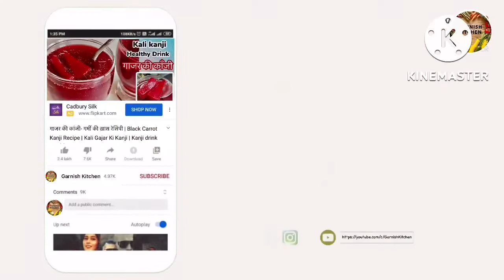Methi Chaman Recipe | Methi Chaman Restaurant Style | Kashmiri Style Paneer Methi Chaman